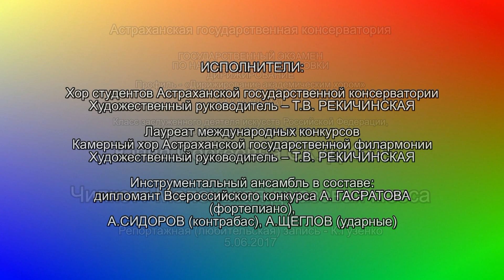Ю СКУДИНА Чилкотт Маленькая джазовая месса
Астраханская государственная консерватория
ГОСУДАРСТВЕННЫЙ ЭКЗАМЕН
ПО НАПРАВЛЕНИЮ ПОДГОТОВКИ
ДИРИЖИРОВАНИЕ
Профиль - «Дирижирование академическим хором»
БАКАЛАВРИАТ
Класс заслуженного деятеля искусств Российской Федерации,
профессора Л.П. ВЛАСЕНКО

Юлия Сергеевна СКУДИНА

Чилкотт Маленькая джазовая месса

Репортажная (любительская) запись - К.Гузенко
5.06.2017